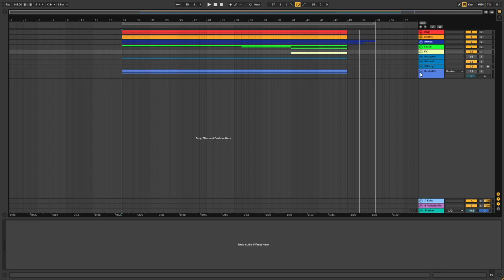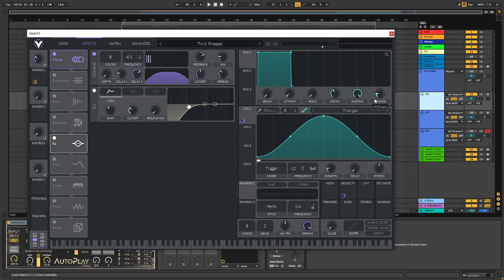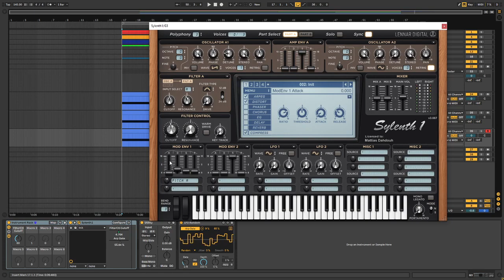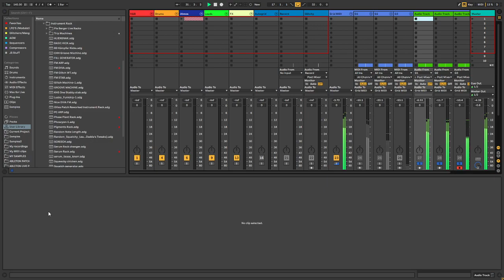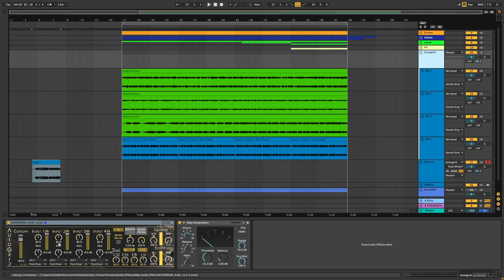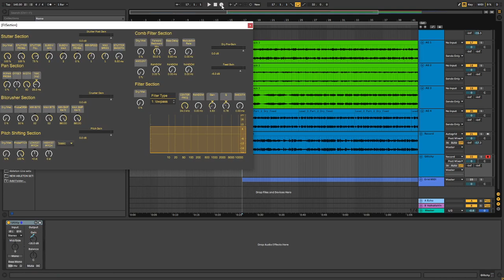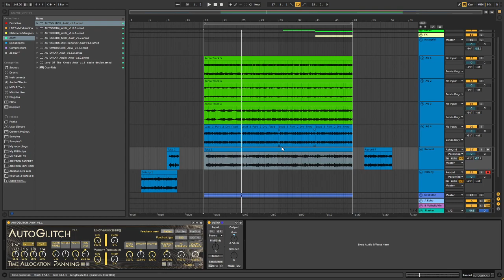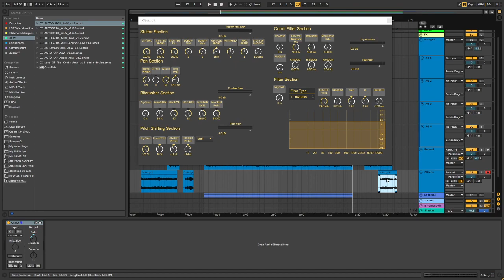Creating glitchy, squelchy psytrance leads for The Big Collab project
Links to the collaborators on this track.

00:00 Intro
01:20 Track playthrough
02:17 Patch walkthrough
04:27 Explaining the idea
06:00 Recording patch 1
07:13 Recording patch 2
08:45 Recording patch 3
09:45 Gainstaging our sounds
11:15 Explaining Autogrid
13:20 Let's AutoGrid them!
18:18 Let's AutoGlitch them!
22:57 Outro